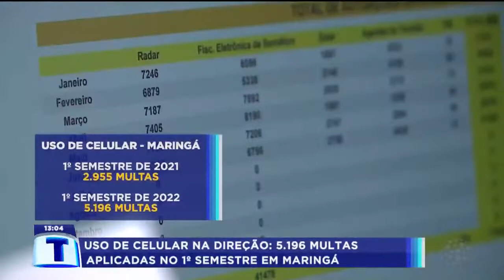Uso de celular na direção: 5.196 multas aplicadas no 1 semestre em Maringá - (05/08/2022)